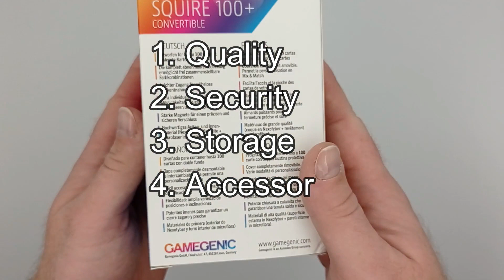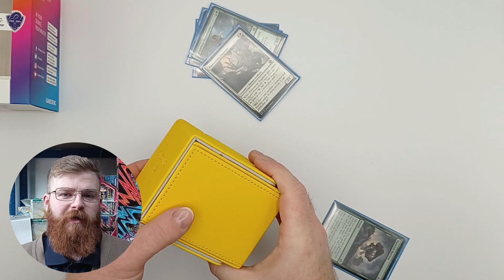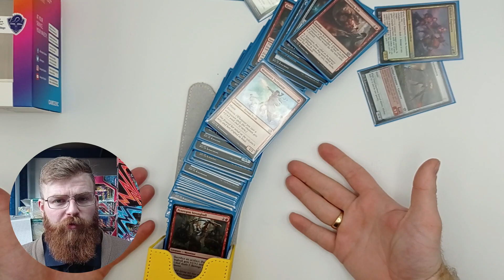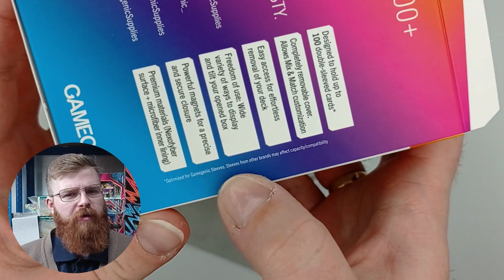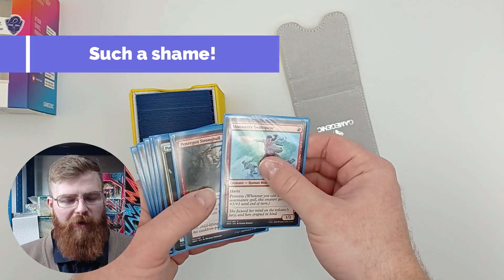The Best Deck Box Series | Gamegenic: Squire 100+ Convertible Review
You have just seen a review of Gamegenic Squire 100+ Convertible by your friends at DoubleSleeved.co.uk.

If you are interested in purchasing this product then check out our UK TCG

Get out there, enjoy your hobbies and make sure it's DoubleSleeved!